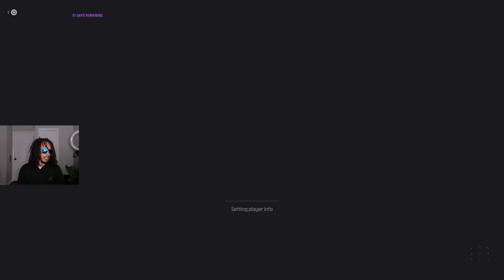10 minutes of RAGE on Fortune's Keep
warzone callofduty modernwarfare3 Welcome to call of duty modern warfare 3 if you enjoy this CALL OF DUTY gameplay leave a like comment subscribe and share and the next will be out ASAP have a great day thanks for watching and I'll see you in the next one
Also if you are an upcoming YouTuber or just want videos edited for cheep hit my contact email at the bottom of the description